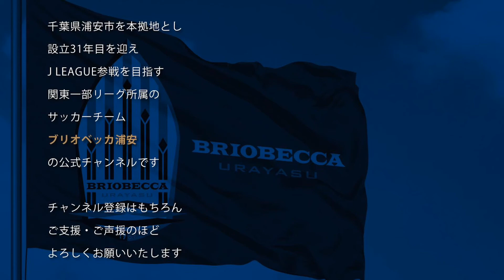【チャレンジVol.12】トレーニング編 #3 笠松選手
ブリオベッカ浦安 背番号3 笠松 亮太選手による、自宅で出来るトレーニングの紹介動画です。
皆さんもこの動画を観て、一緒にトレーニングしましょう！